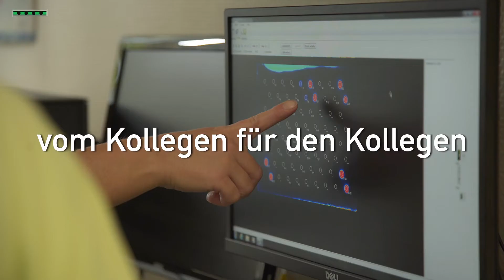Vergleich von Pilzkultur und EUROArray Dermatomycosis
Wie können die konventionelle Kultur und der neuartige PCR-basierte Pilznachweis in der diagnostischen Routine eingesetzt werden? Prof. Dr. med. Hans-Jürgen Tietz zeigt die verschiedenen Optionen inklusive ihrer Vorteile auf.